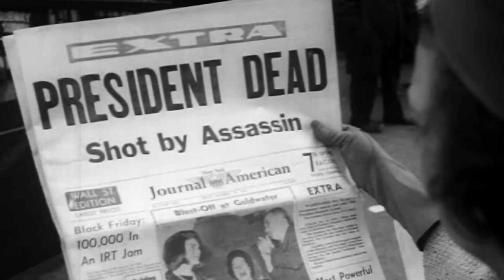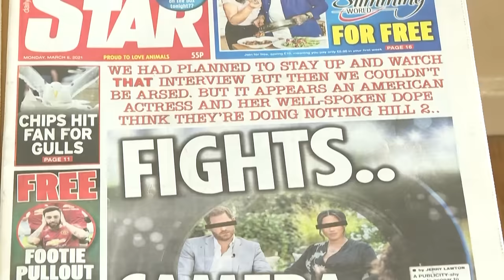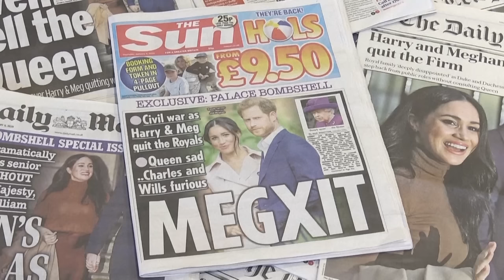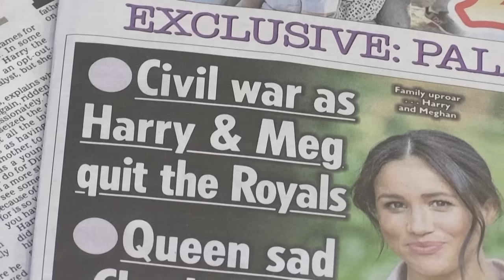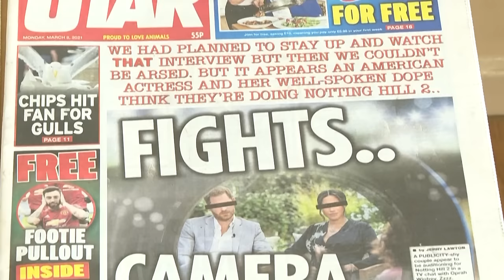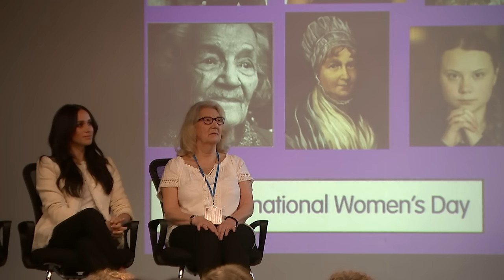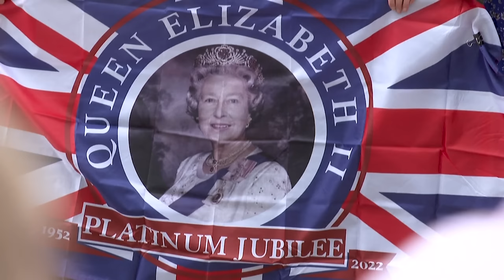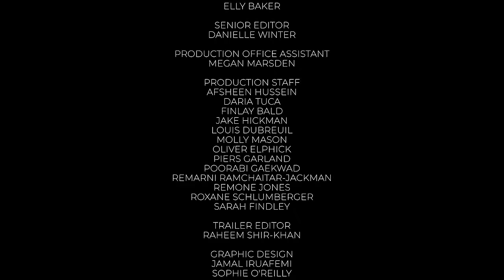Royal Exits: Leaving the Firm (2023)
Marry the prince, move into a palace - from the outside, Meghan Markle's life sounded like a fairy tale. That's why Prince Harry and Duchess Meghan of Sussex shocked their family, their country and the whole world in January 2020 with their surprise announcement that they would step back from life as members of the royal family. Their decision led to months of speculation, gossip and leaks that continue to this day.